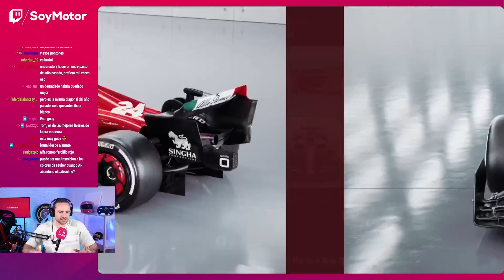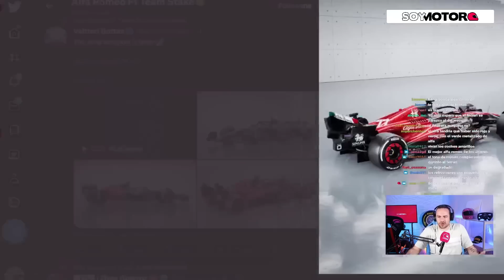REACCIONAMOS al Alfa Romeo C43, el último Alfa | SoyMotor.com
Última temporada como equipo oficial de Alfa Romeo en la F1, y por supuesto no podía faltar nuestra reacción al nuevo monoplaza de la escudería.